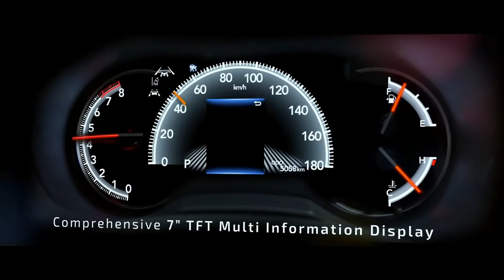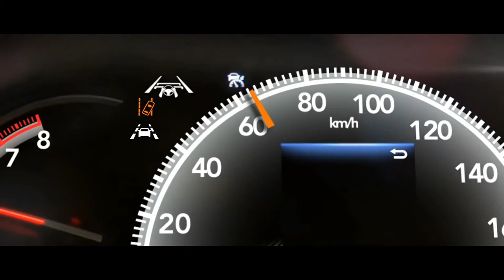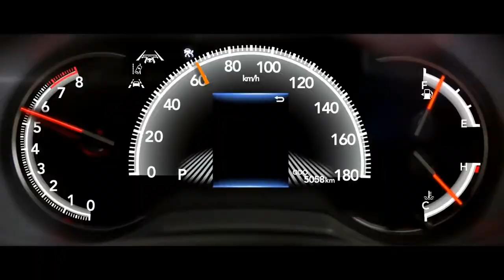NEW 2022 TOYOTA VOXY | FAMILY SUV | 6/7/8 SEATER | INTERIOR | EXTERIOR | COOL FEATURES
DETAILS ABOUT THE CAR:
This is the all-new 2022 Toyota Voxy minivan. Checkout impressive interior design, hi-tech features, technology and safety, aggressive exterior styling, color options and other details in this video.

As with previous generations, the Noah and Voxy are essentially the same vehicles, but with two design themes targeted at two different demographics. Both models come with a massive front grille, though the Noah features horizontal bars while the Voxy combines that with a mesh pattern at its sides.

The side profile of the two cars are exactly the same, but as we move to the rear, there are once again differences separating the two. The Noah comes with red LED taillights, while the Voxy comes with clear full-width LED taillights.

Despite measuring just 184.8 inches long, 68.1 inches wide, and 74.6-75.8 inches tall, the Noah and Voxy are ridiculously spacious inside. Buyers can opt for either a seven or eight-seater layout. The overall design is modern and functional, with decent amounts of soft-touch plastics, but there’s only so much one could do in offering both style and function inside a minivan.

Some of the Noah and Voxy’s features include an 8- or 10.5-inch infotainment system, underfloor trunk storage, and a few optional extras such as a premium sound system and a rear entertainment system.

Of course, since this is a JDM family car, part of the list of options is Toyota’s PWD-friendly set of features. Welcab gives unobtrusive access to those in a wheelchair, while Weljoin consists of side lift-up tilt seats for those who find it difficult to step onto the minivan.

The Toyota Noah and Voxy are powered by either a 2.0-liter Dynamic Force four-cylinder gasoline engine that’s mated to a Direct Shift CVT with a first actual gear, or a new 1.8-liter hybrid powertrain with a more powerful electric motor and a bigger battery. Toyota has not announced any figures for the two powertrains, though they did confirm that both can be optioned with all-wheel drive (AWD).

New for the Toyota Noah and Voxy is an enhanced Toyota Safety Sense suite of advanced driver-assistance tech that is now bundled with what Toyota calls Teammate. Just like in the European-market Corolla Cross, Teammate’s main highlight is Advanced Park, wherein hybrid models come with a remote function that enables drivers to remotely park the vehicle or leave a parking space using a smartphone.

Additionally, Teammate consists of a Toyota-first Advanced Drive, which enables hands-free and feet-free driving on certain roads and road conditions in Japan. The system works in conjunction with the Dynamic Radar Cruise Control and Lane Tracing Assist at speeds of up to 25 mph.

The Toyota Noah and Voxy are now on sale in Japan with a price range of ¥2,670,000-3,890,000 (around $23,334-33,996) for the Noah and ¥3,090,000-3,960,000 (around $27,004-34,608) for the Voxy.

Do you think that a compact MPV like the Noah and Voxy would make sense in an SUV-hungry market like North America? Would you consider one over our own Toyota Sienna?